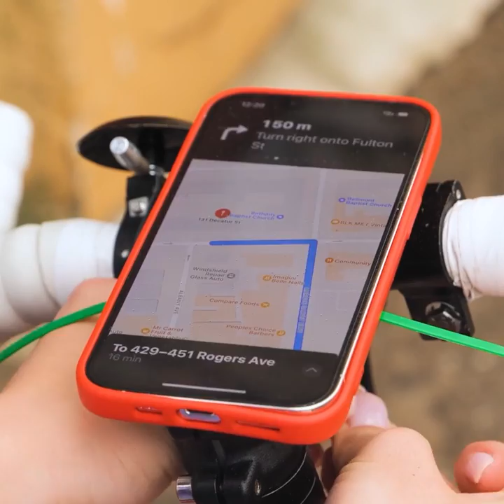INCREDIBLE BICYCLE REPAIR HACKS FOR THE BEST BIKE EVER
TIME STAMPS:
1:36 You got a dry chain? Try this hack
2:29 Easy phone holder for your bike
4:18 Easy way to clean your bike chain
6:11 Fix the hole in your wheel
8:53 Keep yourself from getting wet in your bicycle

5-Minute Crafts DIY: ​@5MinuteCraftsDIY
5-Minute Crafts PLAY: ​@5MinuteCraftsPLAY